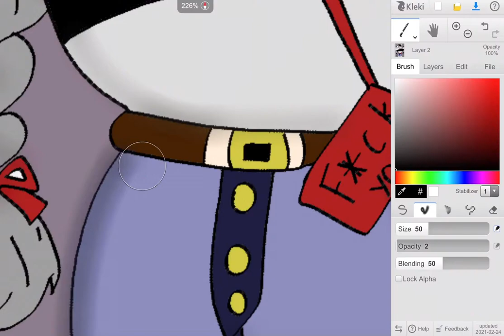Female Rash. (Anime)